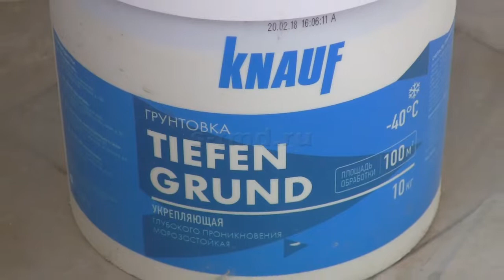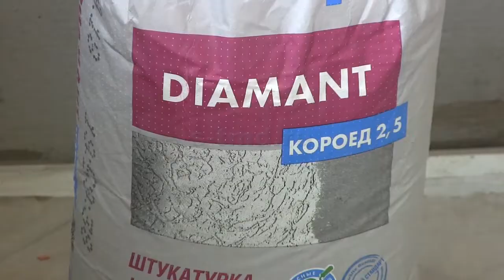Как сделать, нанести декоративную штукатурку Короед своими руками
В этом видео мы наносим декоративную штукатурку Короед на утепленном балконе.